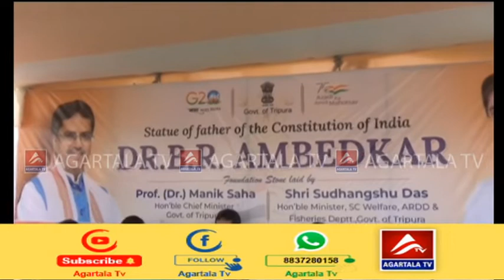শুক্রবার পালিত হল ডঃ বি আর আম্বেদকরের ১৩৩ তম জন্মবার্ষিকী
তপশিলি জাতি কল্যাণ দপ্তরের উদ্যোগে শুক্রবার পালিত হল ডঃ বি আর আম্বেদকরের ১৩৩ তম জন্মবার্ষিকী। স্টেট মিউজিয়াম তথা উজ্জয়ন্ত প্রাসাদ প্রাঙ্গনে আয়োজিত অনুষ্ঠানে উপস্থিত ছিলেন মুখ্যমন্ত্রী ডাঃ মানিক সাহা, তপশিলি জাতি উন্নয়ন দপ্তরের মন্ত্রী সুধাংশু দাস, আগরতলা পুর পরিষদের মেয়র দীপক মজুমদারসহ অন্যান্যরা। মুখ্যমন্ত্রীসহ উপস্থিত অতিথিরা ডঃ বি আর আম্বেদকরের মূর্তিতে ফুলেল শ্রদ্ধা জানান।